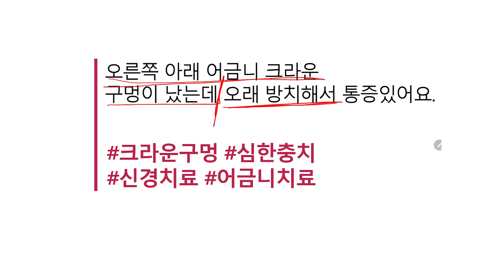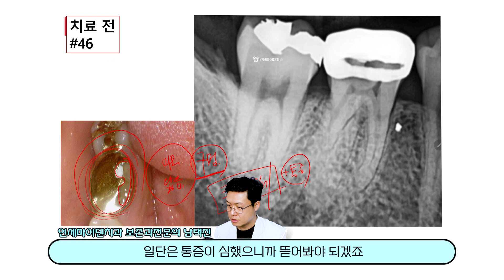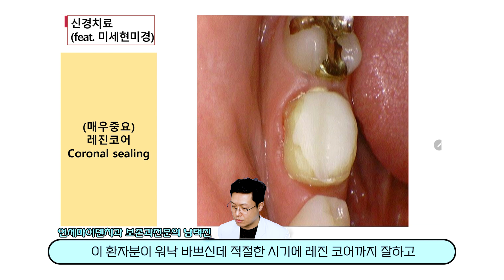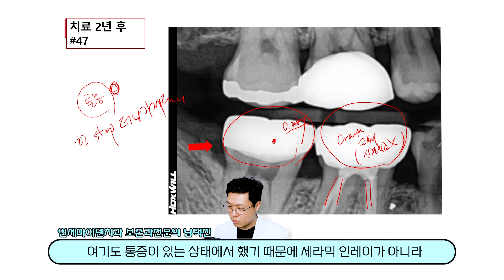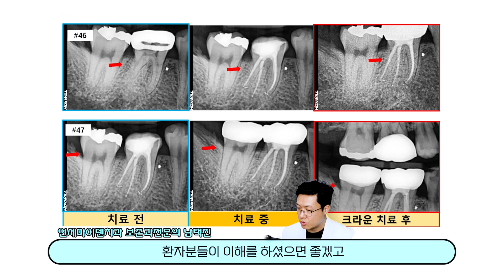금니에 생긴 구멍났다는데 꼭 크라운 교체해야되나요? 놔두면 놔둘수록😫 호미로 막을 거 가래로 막아야하는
이번 케이스는
어금니에 생긴 크라운구멍을
오랜기간 방치한결과
돌이키기 힘든 상태로
오신분이에요😲
다행이 무사히 치료를
마치셨지만
그래도 조금만 더 미리
내몸이 주는 신호를 알았다면
또는 미루지 않았다면
쉽게 갈 수있었을 텐데요
어느 시점에서 치과에 가야 할 지도
참 궁금한데요❓

수많은 성공 사례와 경험을 바탕으로
보존과전문의 Dr.꼬집이
더 가능성을 열어두고 알려드리겠습니다

P.S :  댓글로 진료에 대한 상담은 진행하지 않습니다. 임상 및 방사선학적 검사 없이
 댓글만으로 정확한 진단을 할 수가 없고
 환자분들의 치료에 결코 도움이 되지 않기 때문입니다.
진료나 상담을 원하시는 분은 전화예약 후 내원 부탁드립니다.